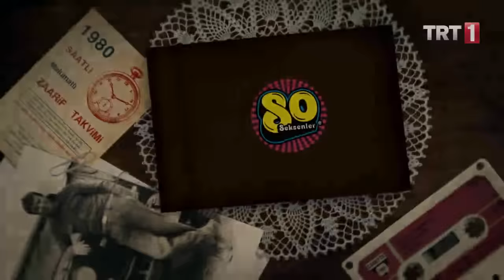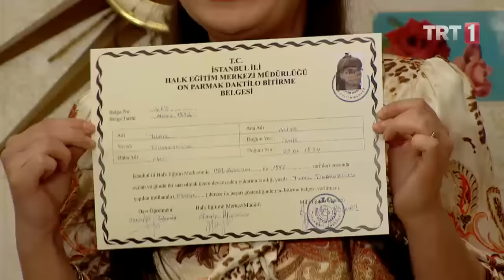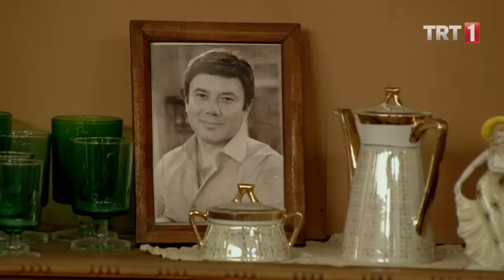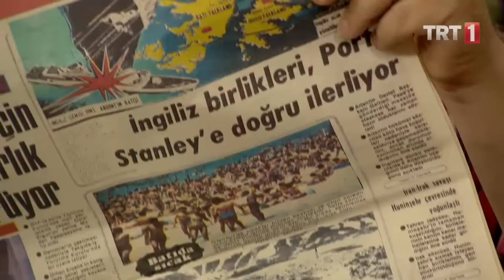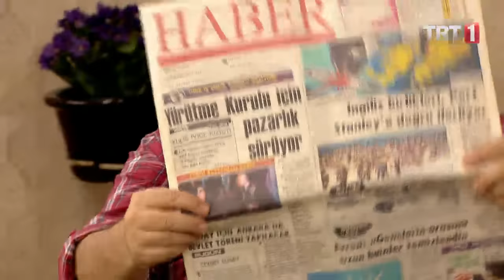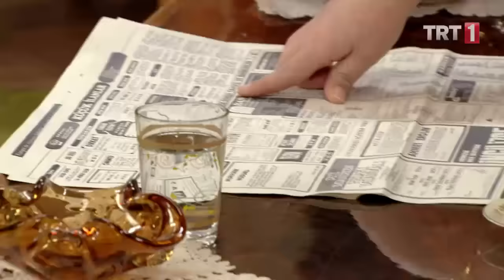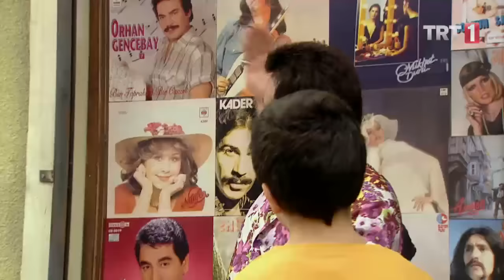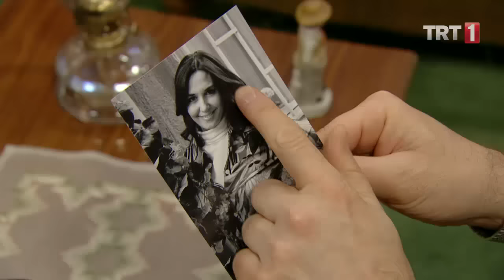Seksenler 63. Bölüm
Seksenler 63. Bölüm Özeti:
Ahmet’in Almanya’ya gitmesinin üzerinden tam bir yıl geçmiş, Mayıs 1982 gelmiştir… Bu bir yıl boyunca Ahmet’in gelmesini bekleyen ancak umudunu yitiren Gülden bu sefer gerçekten Tamer ile evlenmeye karar verir. Bir yıl sonra Şahin’i de alıp Türkiye’ye dönen Ahmet, döner dönmez Gülden’in evlilik haberiyle yıkılırken, Ahmet’i bir yıl sonra karşısında gören Gülden ne yapacaktır?Öte yandan birbirlerini çok seven Ergun ve Nazlı, gün geçtikçe ilişkilerini saklamakta daha da zorlanıyor, yakalanmaya her gün biraz daha yaklaşıyordur… Ergun ve Nazlı’yı plakçıda samimi şekilde gören komşu Nurten, Ergun ve Nazlı’yı yakın takibe alır! Ergun ve Nazlı için artık çember daha da daralmıştır!